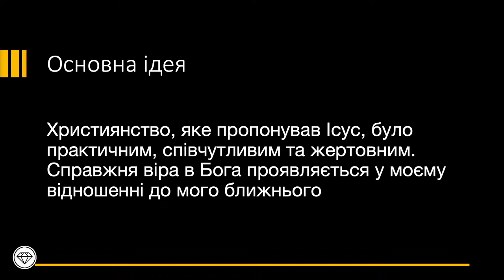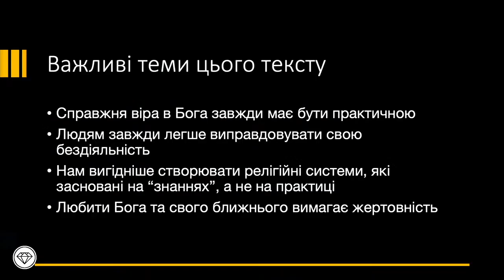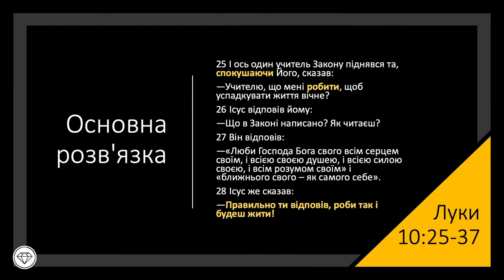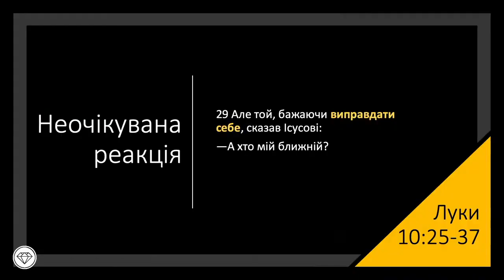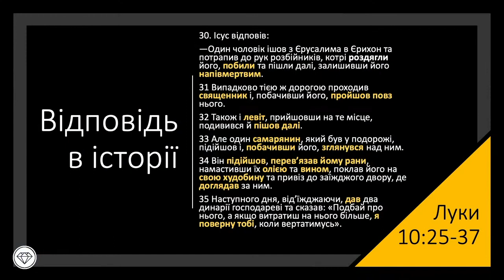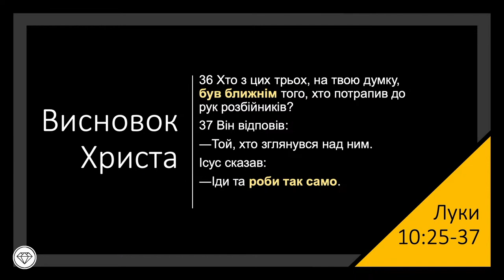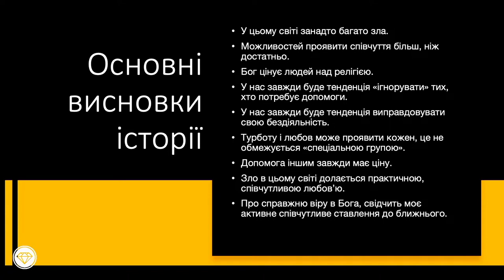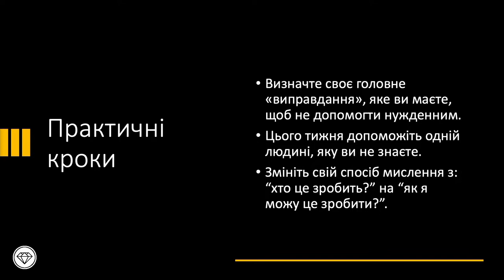Незручний Ісус | Проповідує Матіас Радзівілюк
Незручний Ісус
Незручний Христос
Проповідує Матіас Радзівілюк

Основна ідея:

Християнство, яке пропонував Ісус, було практичним, співчутливим та жертовним. Справжня віра в Бога проявляється у моєму відношенні до мого ближнього

Важливі теми цього тексту:

- Справжня віра в Бога завжди має бути практичною
- Людям завжди легше виправдовувати свою бездіяльність
- Нам вигідніше створювати релігійні системи, які засновані на “знаннях”, а не на практиці
- Любити Бога та свого ближнього вимагає жертовність

Основні висновки історії:

- У цьому світі занадто багато зла.
- Можливостей проявити співчуття більш, ніж достатньо.
- Бог цінує людей над релігією.
- У нас завжди буде тенденція «ігнорувати» тих, хто потребує допомоги.
- У нас завжди буде тенденція виправдовувати свою бездіяльність.
- Турботу і любов може проявити кожен, це не обмежується «спеціальною групою».
- Допомога іншим завжди має ціну.
- Зло в цьому світі долається практичною, співчутливою любов’ю.
- Про справжню віру в Бога, свідчить моє активне співчутливе ставлення до ближнього.

Практичні кроки:

- Визначте своє головне «виправдання», яке ви маєте, щоб не допомогти нужденним.
- Цього тижня допоможіть одній людині, яку ви не знаєте.
- Змініть свій спосіб мислення з: “хто це зробить?” на “як я можу це зробити?”.

⛪ ЦЕРКВА ЄВАНГЕЛЬСЬКИХ ХРИСТИЯН-БАПТИСТІВ «АЛМАЗ» (М. КИЇВ)

🔺 У поясненні до платежу вкажіть, будь ласка - "Церква Алмаз"

🔺 У поясненні до платежу вкажіть, будь ласка - "Медіа-служіння церкви Алмаз"